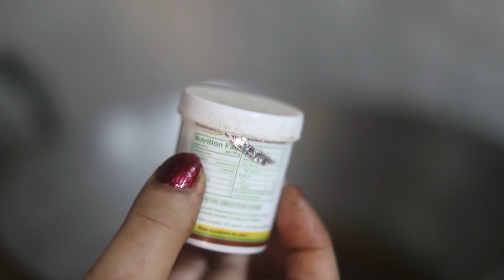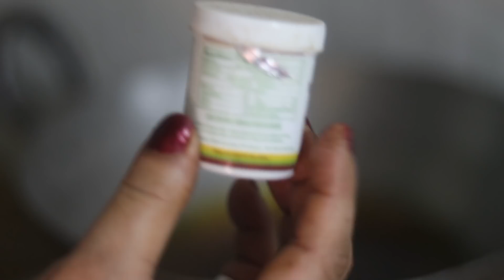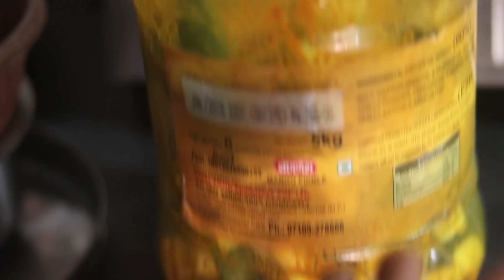आम का मसालेदार चटपटा अचार कि उँगलियाँ चाटने को मजबूर हो जायेंगे।